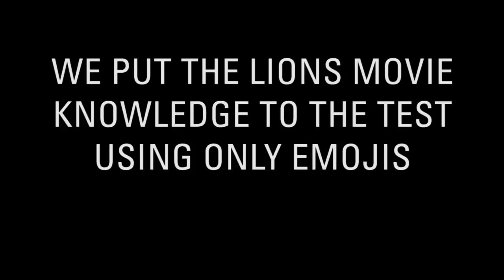The Emoji Challenge: Part 4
Michael Close, Jack Frost and Archie Smith took on LionsTV's infamous Emoji challenge and had to guess well known movie titles based off our emoji descriptions.